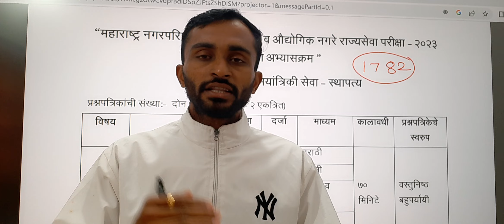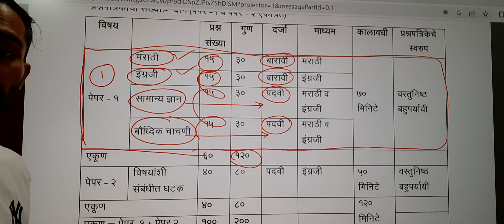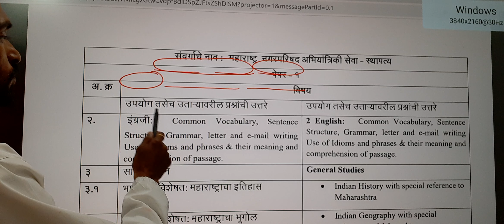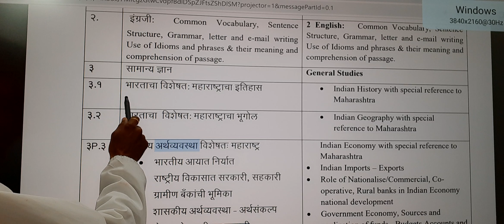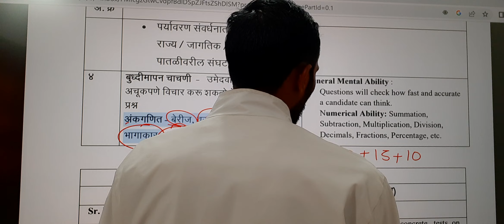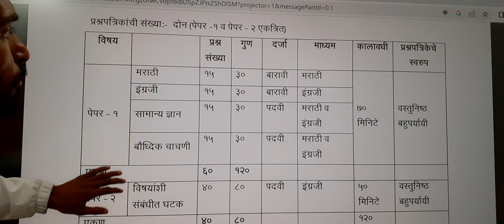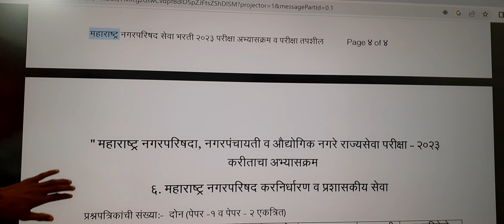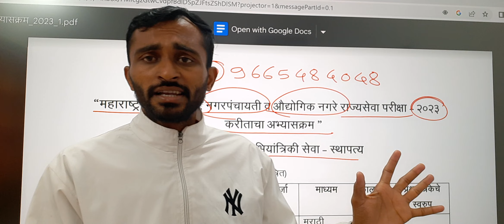नगरपालिका डिटेल मध्ये अभ्यासक्रम पहा संधी गमावू नका